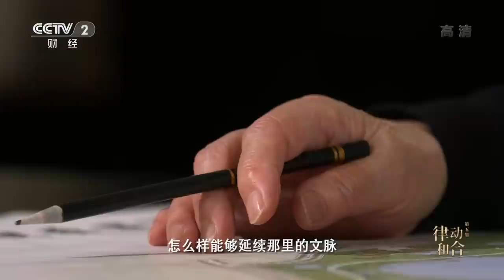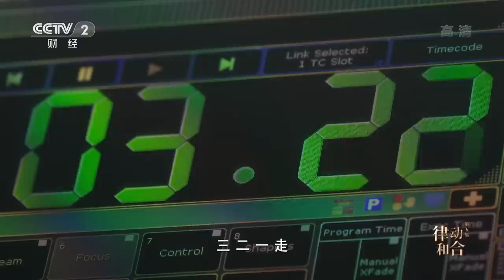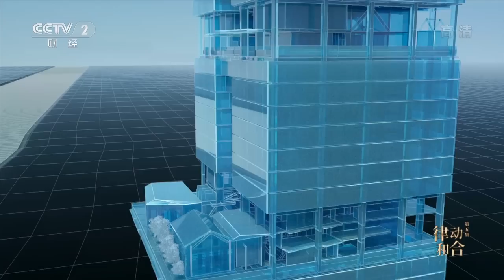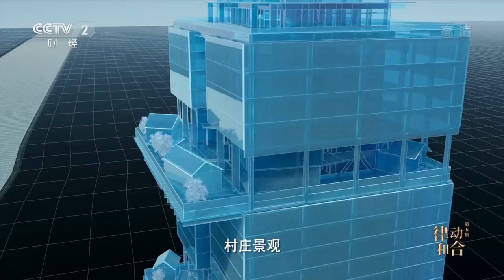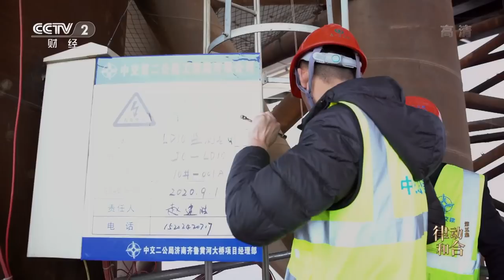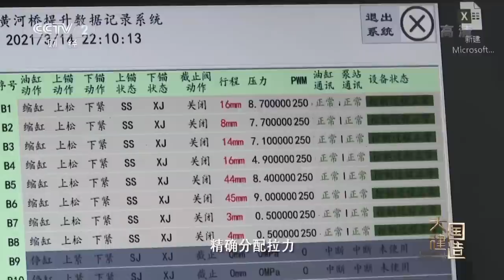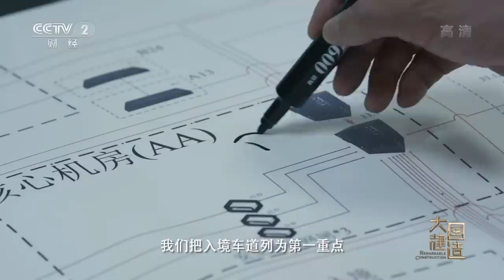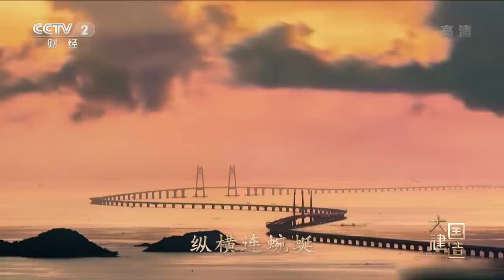《大国建造》第5集 梦回唐朝！探秘古色古香的大唐芙蓉园 40组园林建筑 领略唐朝建筑的眉目与气韵【CCTV纪录】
本期内容：建筑有固定的形色，充盈着流动的表达，融入曾经与当下。它是语言、是色彩、是力量，融入文明，融入此刻的心跳，同框未来、眼前和从前。亿万年前，喜马拉雅跃出海面，山脉之北，圣地拉萨，集聚千年的心愿，被列为世界文化遗产的布达拉宫、大昭寺和罗布林卡因为经典，点睛文明。

■□节目简介■□
《大国建造》全片以“探寻建筑工程的奇迹”为主线，探秘新地标背后“中国制造、中国建造和中国创造”的奇迹。全片共6集，每集45分钟，以《极限挑战》《栋梁之材》《锤炼成器》《稳如磐石》《律动和合》《匠心巧思》，来揭秘新地标的建设故事。